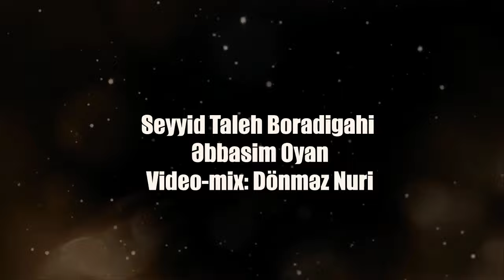Seyyid Taleh - Gozel Abbasim oyan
Söz : Ustad Qaffari

Oyan ey yari vefadarim oyan
Meni tek qoyma Elemdarim oyan
Yolunu xeymede gözlur balalar
Sene qurban ola qizlarim oyan

Şerefun-nasim oyan
Gözel Abbasim oyan

Sene men qana batan ay deyerem
Sineni lalelere tay deyerem
Ox atanlardan eger olsa aman
Tökerem göz yashi lay-lay deyerem

Şerefun-nasim oyan
Gözel Abbasim oyan

Servimin letme deyib xollarina
Tökülüb qani şeref yollarina
Seni Ekber cani kimden soruşum
Ne gelib qardaşimin qollarina

Şerefun-nasim oyan
Gözel Abbasim oyan